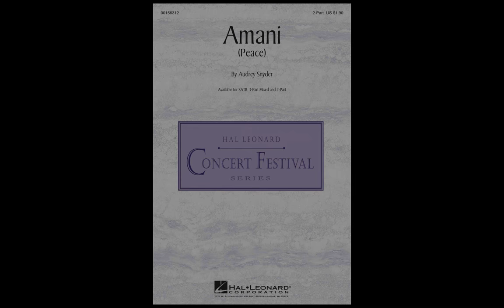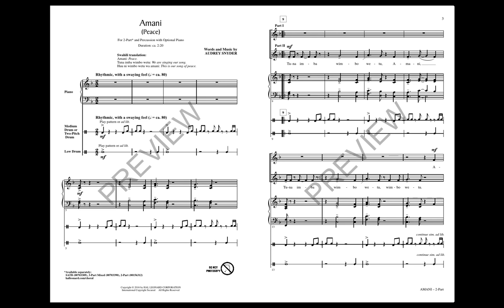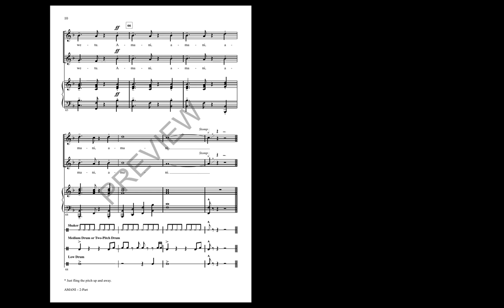Amani (2-Part Choir) - by Audrey Snyder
Now available in a 2-Part voicing! The Swahili text of this African-style original is a joyful celebration of peace with music that will be easily learned and fun to perform! The shakere and hand drum percussion are included in the choral score and may be performed by the singers for a truly festive concert experience!